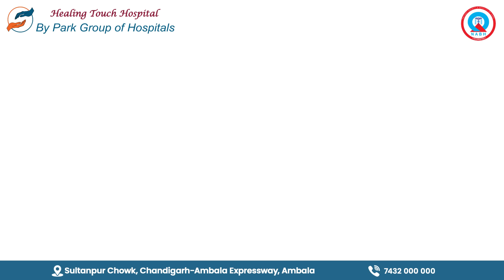Tips to Prevent Osteoarthritis | Dr. Tribhav Goyal | Park Healing Touch Hospital, Ambala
Osteoarthritis can significantly impact your mobility and quality of life, but there are proactive steps you can take to safeguard your knees. Join Dr. Tribhav Goyal, Consultant in Orthopaedics and Joint Replacement, as he shares expert advice on protecting your knees from osteoarthritis. Discover practical tips for maintaining joint health, strengthening the muscles around your knees, and understanding the risk factors involved. Empower yourself with the knowledge to enhance your knee health and stay active for years to come.